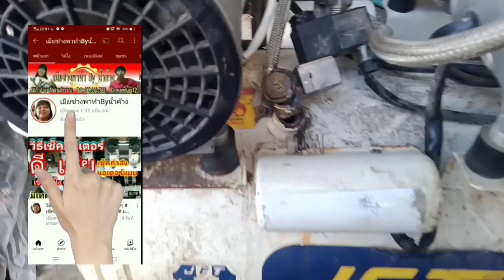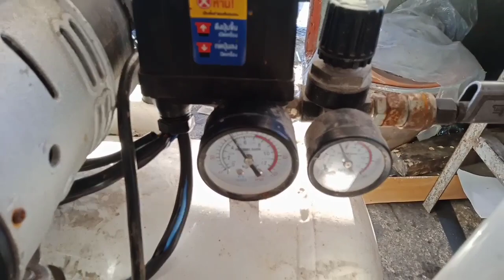หักคามือ!! ก่อนซื้อปั๊มลมเก่าต้องดู วาล์วหักคามือแก้ปัญหาให้จบ ซ่อมเปลี่ยนวาล์วปั๊มลม ซ่อมปั๊มลมเก่า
Ep1 วาล์วหักคามือกดลิงค์นี้ได้เลยค่ะ
  ตาม DIY มือทอง ได้เลยค่ะ